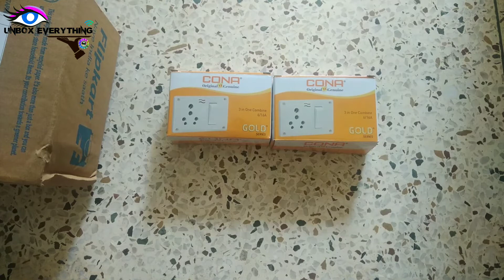Cona Extension Power Board Socket 6/16 Amp & 2 Switch 16 Amp with Junction Box & Indicator (White).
Cona Extension Power Board & 2 Switch 16 Amp with Junction Box & Indicator (White)

Description

Heavy duty safety extension is capable of surge protection and used in heavy duty and normal Appliances like Computer, Motor, Refrigerator, Pressure Washer, Washing Machine, Cooler, Air Conditioner (up to 1.50 ton), Heater, Decorative lights, Halogen, Chimney, cook tops, Microwave, Dishwasher, connecting machines, laptop & mobile charger and also in other applications of power supply need.

SEE LESS

Features & details

Cona Power Board Load Capacity in Wattage: up-to 3000 Watts ,Operating Current 240 Volts

Brand: Cona, Material: Unbreakable Poly Carbonate, Color: White

Socket : 2 piece 6/16 Amp, Switch: 2 piece 16 Amp, 1-Piece 3 Pin Top Plug : 16 Amp, Wire : 3 Meter Long RR Kable Wire

Product information

ManufacturerConaCountry of OriginIndiaProduct Dimensions15 x 13 x 12 cm; 355 GramsASINB08J8D3CGNBest Sellers Rank

#169,096 in Electronics (See Top 100 in Electronics)

#651 in Extension Cords

Additional Information

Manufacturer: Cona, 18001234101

Item Weight: 355 g

Item Dimensions LxWxH: 15 x 13 x 12 Centimeters

Units: 1.00 Unit

Included Components: Extension Board

Product Name: Power board

Buy Amazon↔️↔️

Single point ↔️↔️

Dual point ↔️↔️